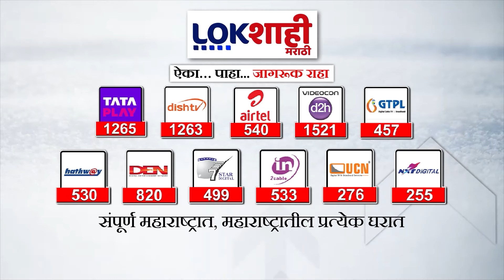Jayant Patil | आजच्या निर्णयाविरोधात सर्वोच्च न्यायालयात जाऊन दाद मागणार- जयंत पाटील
jayant patil
jayant patil today speech
jayant patil latest news
jayant patil speech
jayant patil dialogue
jayant patil song
jayant patil on amol kolhe
jayant patil vidhan sabha speech
jayant patil status
jayant patil dialogue status
jayant patil live
jayant patil on narayan rane
jayant patil shahrukh khan
jayant patil alibag
sharad pawar ajit pawar
sharad pawar ajit pawar live
sharad pawar ajit pawar latest news
sharad pawar ajit pawar news
sharad pawar ajit pawar relation
sharad pawar ajit pawar today
sharad pawar ajit pawar pune
sharad pawar ajit pawar live news
sharad pawar ajit pawar daund
sharad pawar ajit pawar on one stage
sharad pawar ajit pawar bet
sharad pawar ajit pawar and modi
sharad pawar ajit pawar secret meeting